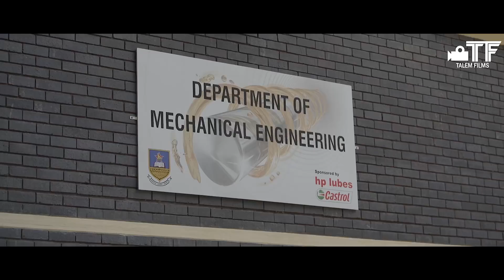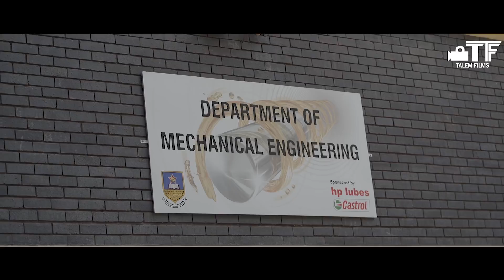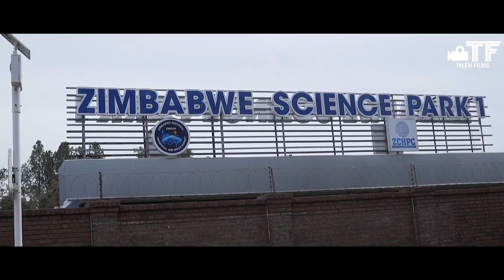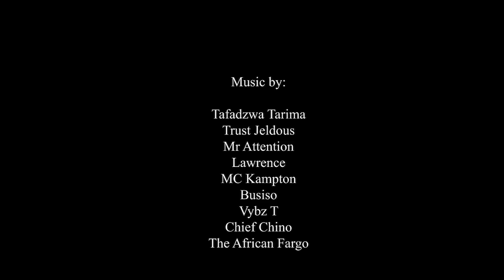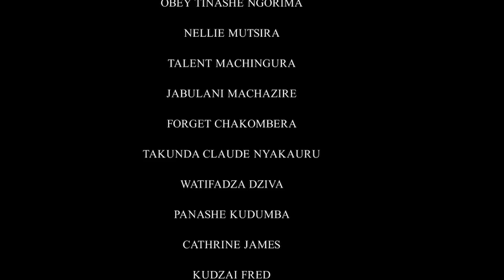Dear Natasha Season 2 Episode 4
Dear Natasha Season 2 Episode 4 - Zimbabwean

Writer: Reign Bima
Production Manager: Rumbidzai Paradza
Music by : Tafadzwa Tarima, Jeldous, Lawrence, Mr Attention,  MC Kampton, Sakidi, Jay Rah, Chino
Director: Obey Ngorima
Editor: Lloyd Muks
DOP: David Mugabe
Producer: Talent Machingura
Executive Producer: Talem Films

Special thanks to University Of Zimbabwe , , TN Photography and UZ Celebs